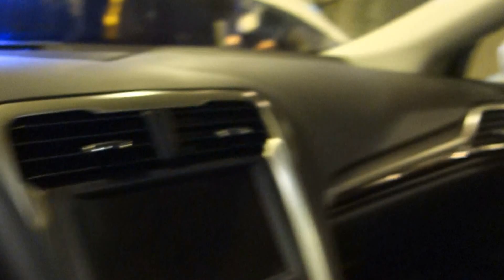포드 퓨전, 단차가 아쉬워